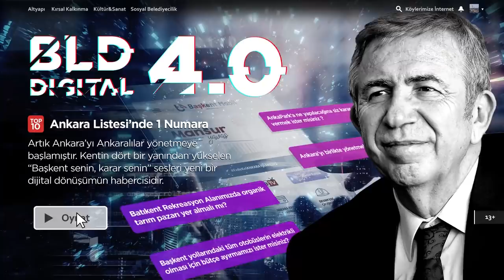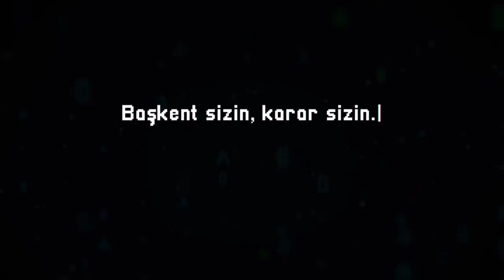BLD Digital 4.0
Hazırsak, başlayalım. 😉